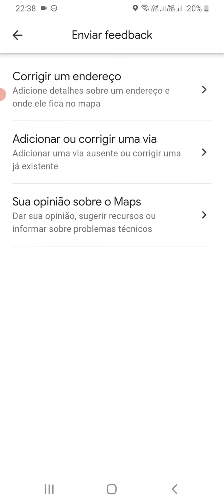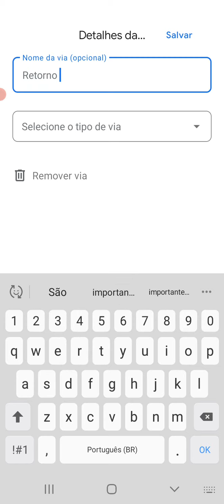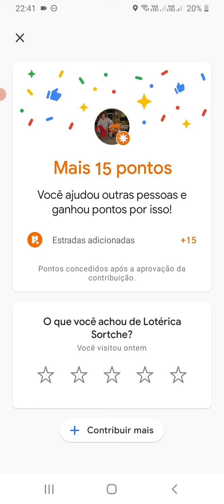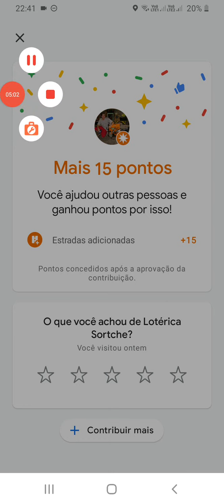Como adicionar um retorno no Google Maps, edição na prática a pedido de inscritos, erro de GPS